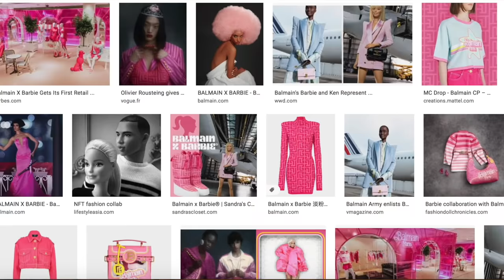Fashion You SHOULD Be Buying in 2022 (These Trends Are INCREDIBLE)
Sometimes, kids, fashion trends are worth buying. Today we're talking about the things I want most in 2022. We've seen them a lot, but, you know what?! I want 'em! What trends are your favourite right now?

The black Floral dress is sold out already, I found a similar denim set:
Heart Cut Out Back Puff Sleeve Dress Trim Faux Pearl Button Green Cardigan Trim Patched Pocket Cardigan （Green）

💃🏼 What I'm Wearing:

💄 My Makeup:
Estée Lauder Primer
YSL Touche éclat
Armani Luminous Silk Foundation
Laura Mercier Setting Powder
YSL Shimmer Rush Palette
Estée Lauder Mascara
Nars Laguna Bronzer
Estée Lauder Eyebrow Pencil
Benefit Watt's Up Highlight Stick
Stila Carmelo Liquid Lip
Stila Lip Liner
Chanel Kohl Eye Pencil